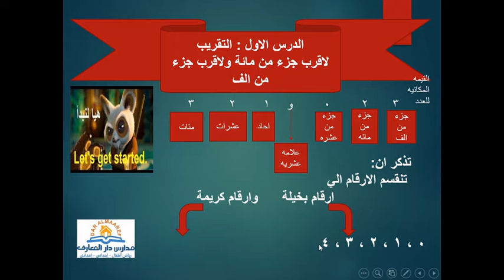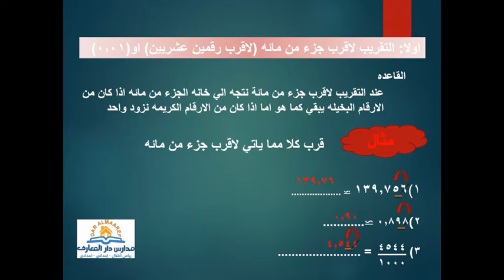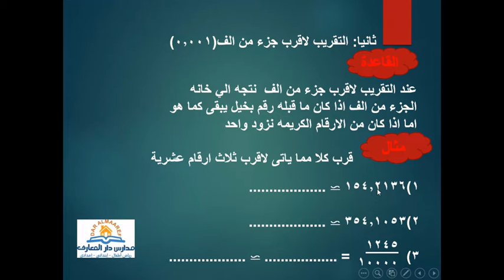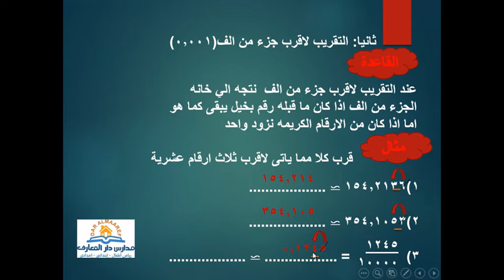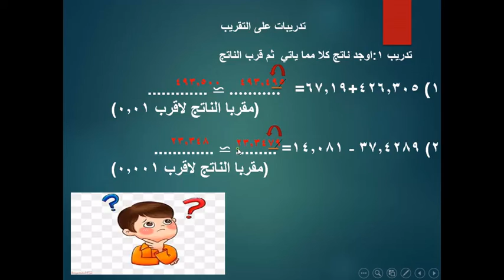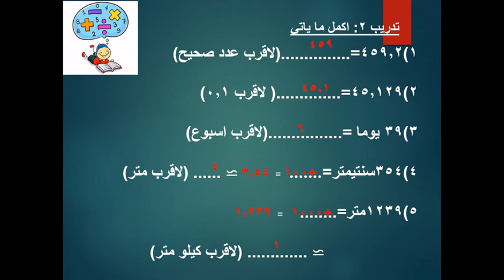الرياضيات - الدرس الاول - التقريب